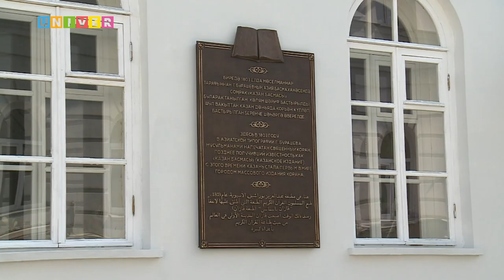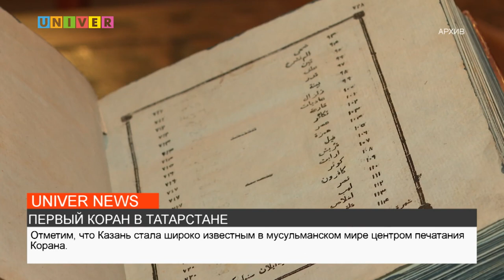ПЕРВЫЙ КОРАН В ТАТАРСТАНЕ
220 лет назад в Казани был выпущен первый тираж Корана. Произошло это в  мусульманской типографии на базе Императорского Казанского университета. Накануне состоялось открытие мемориальной доски, посвящённой этому событию. Все подробности расскажет моя коллега.